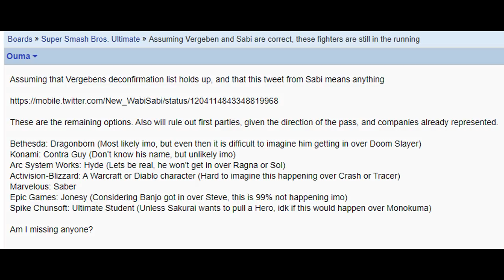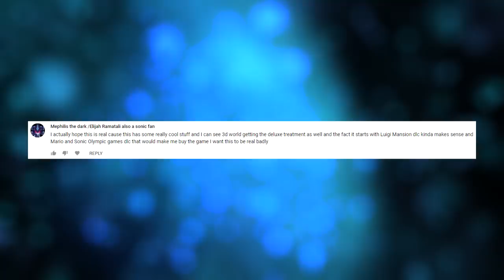Sabi & Vergeben: THESE Smash Fighters Are NEXT! (And These Are NOT!) - Ultimate LEAK SPEAK!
If Sabi and Vergeben are to be believed, this is who is left!